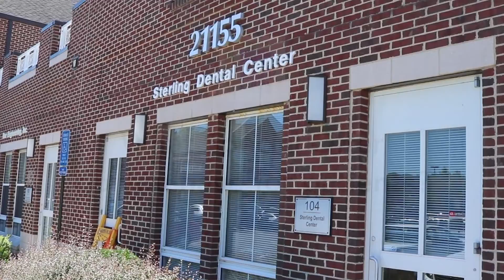Affordable Dentist Sterling VA - Affordable Dental Care Sterling VA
- Affordable Dentist in Sterling VA

What special offers do we have for patients who want affordable dental care in Sterling VA?

Our new patients have three things that we know they are concerned about.

1. Fear
2. Trust
3. Cost

We try to fashion and develop a plan that’s going to satisfy all those issues for them. We take the information down. We listen to our patients. We visit with the treatment coordinator going over the findings, the diagnosis, and the recommended treatment. Our goal is to alleviate the last concern, and that is the finances. Our financial coordinator is very skilled at being able to handle and develop plans that will fit any budget. This is what we try to do… make patient’s feel comfortable, imagine that in a dental office, comfortable and safe… that is what our intention is, and our fee for the initial treatment is $29, and that is a savings of over $300. We are willing and happy to do that to welcome you to the practice.

Thank you for listening! This is Dr. Thomas Bursich from Sterling Dental Center. I do appreciate your time.

Sterling Dental Center is a dental office in Sterling VA dedicated to serving the community with top quality dental care. Located in the Professional Center at Cascades Marketplace in Sterling, Virginia, Sterling Dental Center provides a full array of dental services for the entire family.

21155 Whitfield Place #104
Sterling, Virginia 20165

affordable dental care sterling va
affordable dental sterling va